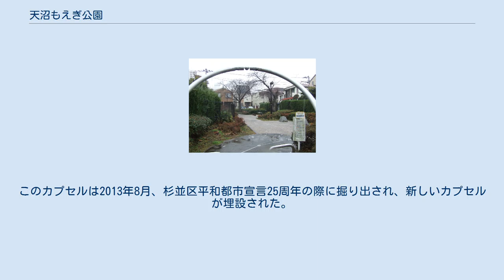天沼もえぎ公園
天沼もえぎ公園（あまぬまもえぎこうえん）は、東京都杉並区天沼にある杉並区立の公園である。
 1992年に杉並区の「知る区ロード」の「オアシス」のひとつとして、現在の天沼もえぎ公園の一部を成す「ときのオアシス」が開設された。
その後、地元の住民グループ「あまさんネットワーク」が「ときのオアシス」と近くの空地を一体化した整備を提案、区と住民との話し合いを経て1999年に天沼もえぎ公園として開園した。
 また、住宅地の中にある公園であるため、防火水槽、消火用ポンプ等の防災設備が設置されている。
 整備の際には公園が溜まり場化する懸念から、隣接地の住民が難色を示した。
話し合いの結果、公園内には遊具を設置せず、「自然生態園」が作られた。
「自然生態園」は自然の状態を保つため、フェンスに囲まれ通常は施錠されているが、手入れ、観察などを行う場合には許可を得て立ち入りができ、月1回の定例のワークデイも設けられている。
園内には手押しポンプ式の井戸、池、近隣の保育園で世話をしている小さな水田などがある。
 自然生態園内では昆虫やカエルが保護されている。
 「知る区ロード」に4つ設置された「オアシス」のひとつで、「時」をテーマとしている。
「みみのオアシス」に続き2番目に設置されたオアシスで、設計は建築家の六角鬼丈による。
「ときのオアシス」としての面積は272.34m2。
以下の施設が設置されている。
 南側入口付近に位置する。
大型のアーチ状のリングと床に描かれた時計の文字盤からなり、時計の針は1945年8月6日に広島に原爆が投下された8時15分を指している。
リングは時計のフレームであり、床面の文字盤とともに止まった時間を表現している。
 鏡が貼られた筒を地中に埋め込んだ「地底潜望鏡」で、差し込む太陽光が鏡で反射し、地中にカーテンウォールが広がっているような光景が作り出される。
 設置されている日時計。
タイムカプセルの埋設日も記載されている。
 時の門の西側に位置する日時計である。
オアシスが開設された1992年にタイムカプセルが埋められ、当時「知る区ロード」を舞台に開催されたイベント「タイムカプセル計画」参加者が作成した地図や、未来の自分に宛てて書いた手紙などが保管されていた。
カプセルは2001年に掘り出され、内容物が産業商工会館で展示された。
 2004年3月には杉並区平和都市宣言15周年を記念して、日時計の下にタイムカプセルが埋設された。
このカプセルは2013年8月、杉並区平和都市宣言25周年の際に掘り出され、新しいカプセルが埋設された。